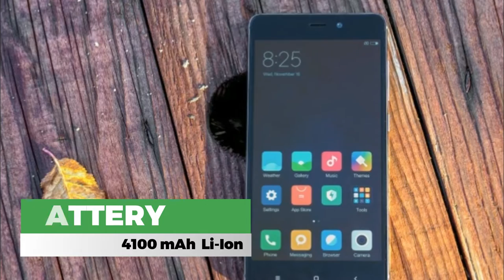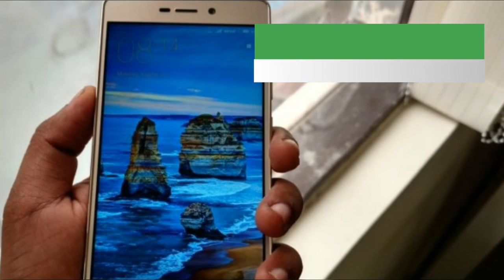Xiaomi Redmi 4 Prime features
Xiaomi Redmi 4 Prime smartphone was launched in November 2016. The phone comes with a 5.00-inch touchscreen display with a resolution of 1080 pixels by 1920 pixels at a PPI of 443 pixels per inch. Watch this video